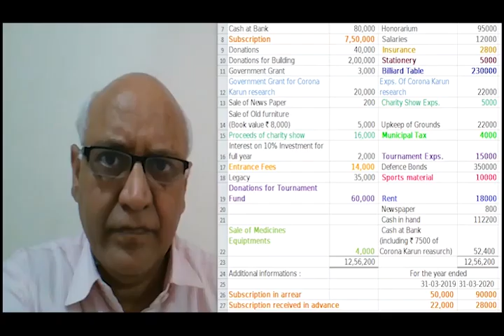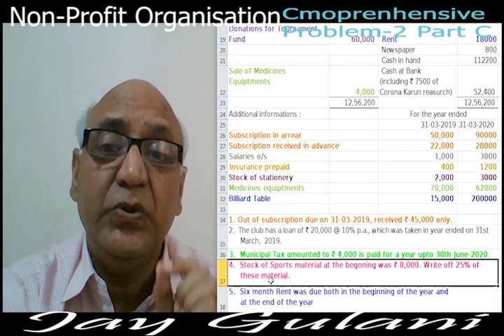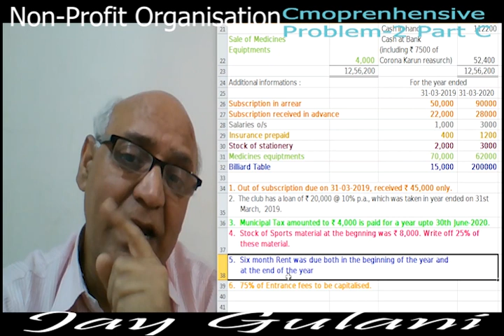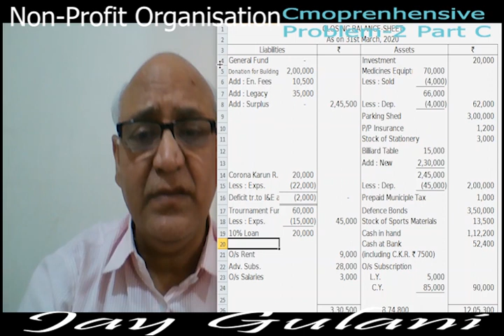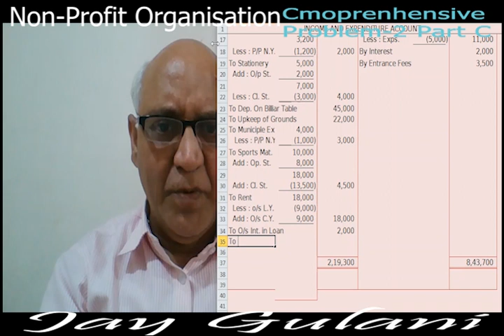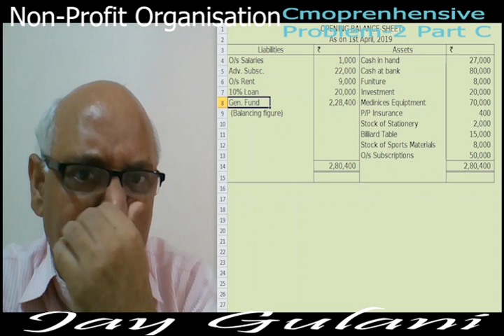Lecture No. 18 Non-Profit Organisation (Comprehensive Problem-2 Part C)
Jay Gulani :   Not-for-Profit Organisation. This lecture covered a comprensive Problem-2. Its' two part A & B already uploaded in lecture no. 16 & 17. Before this lecture please watch these parts. This lecture covered question is as follows :
Prepare Income and Expenditure Account and Balance-Sheet for the year ended on 31st March, 2020 on basis of following Receipts and Payments Account
Receipts and Payment Account
For the year ended on 31st March, 2020
Dr                                                                                                              Cr
Receipts    `                                     Payments  `
Cash in hand                        27,000     Parking Shed                 300000
Cash at Bank                80,000     Honorarium                    95000
Subscription                     7,50,000     Salaries                            12000
Government Grant          3,000      Billiard Table                 230000
Government Grant for                             Exps. Of Corona
 Corona Karun research     20,000        Karun research          22000
Sale of News Paper             200      Charity Show Exps.             5000
"Sale of Old furniture                               Upkeep of Grounds            22000
(Book value ` 8,000)"          5,000     Municipal Tax                      4000
Proceeds of charity show  16,000    Tournament Exps.            15000
Interest on 10% Investment                   Defence Bonds          350000
for full year                            2,000     Sports material            10000
Entrance Fees                 14,000     Rent                                    18000
Legacy                                  35,000     Newspaper                        800
Tournament Fund                  60,000     Cash at Bank
Sale of Medicines                                   (including ` 7500 of Corona
Equiptments                            4,000        Karun reasurch)            52,400
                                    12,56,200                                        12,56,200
Additional informations :
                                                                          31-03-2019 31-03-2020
Subscription in arrear                                              50,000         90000
Subscription received in advance                       22,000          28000
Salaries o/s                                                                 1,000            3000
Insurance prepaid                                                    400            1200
Stock of stationery                                                 2,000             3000
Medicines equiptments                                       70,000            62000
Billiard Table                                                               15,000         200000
1. Out of subscription due on 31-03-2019, received ` 45,000 only.
"2.  The club has a loan of ` 20,000 @ 10% p.a., which was taken in year
        ended on 31st  March,  2019."
3.  Municipal Tax amounted to ` 4,000 is paid for a year upto 30th June-
       2020.
"4.  Stock of Sports material at the begnning was ` 8,000. Write off 25% of
     these material."
"5.  Six month Rent was due both in the beginning of the year and at the end
6.  75% of Entrance fees to be capitalised.

Class 12 Non-Trading concern
Also for CA foundation